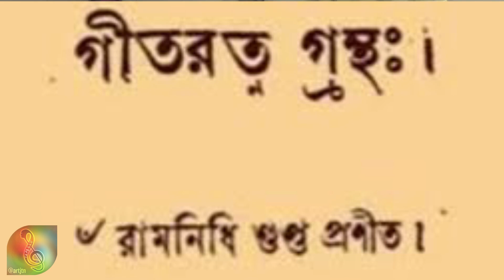আন্তর্জাতিক ভাষা দিবস উপলক্ষে পরিবেশিত সংগীত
শিল্প সঙ্গমে আপনাদের স্বাগত
Please visit our other platforms: